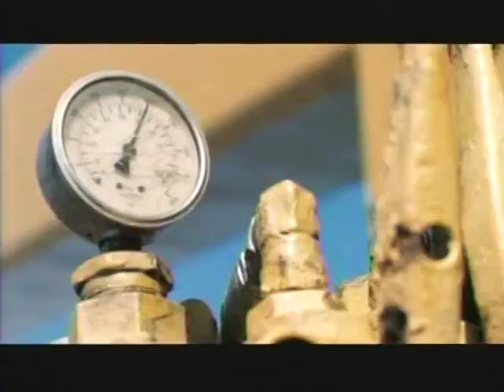Jessica Alba on Conan 2005